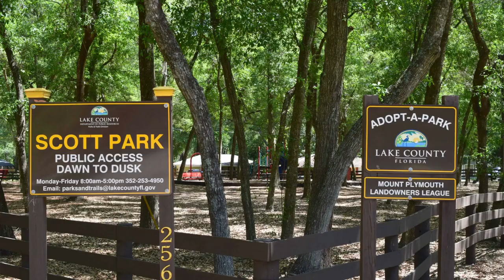25624 Aberdovey Ave, Sorrento FL 32776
GORGEOUS "MOVE-IN" READY 3-BED, 2-BATH FAMILY HOME WITH "NO" HOA, SORRENTO, FL 32776. Situated on a 1/3rd Acre Lot with a variety of mature oak trees, this home has been Extremely Well Maintained by "Mrs. Clean" & available for a Quick Closing. This Open Layout floor plan offers Vaulted Ceilings & a Large Kitchen with a 10' Long Breakfast Bar, Solid Oak Cabinets, Newer (2016) "No Smear" Stainless Steel Appliances including a French-Style Refrigerator, Flat-Top Stove, Microwave & Dishwasher, Dinette, Tons of Cabinet & Storage Space, Laminate Counter Tops, 50/50 Stainless Steel Sink w/Disposal and Planter Shelves. The Master Suite Offers a Spacious Bedroom with laminate wood flooring, Blinds, Ceiling Fan w/Light Kit and a Sliding Door to the Party Deck. The Master Bathroom offers Dual Vanities including a ladies make-up station, Walk-In Shower with Custom Wall & Floor Tile with Frame-less Glass & Door, and a Large Walk-In Closet. The main Living Room is 16' x 20' and will easily accommodate all of your furniture. It includes a vaulted ceiling, two-tone paint, planter shelves and sliding door access to the back yard. Two additional Bedroom include laminate wood flooring, fresh paint, window blinds & ceiling fans. The Hall Bathroom includes a single vanity with storage, a Shower/Tub Combo & Tile Flooring. BONUS - The home is also located right across the street from "Scott Park". This Park & Playground is perfect for entertaining the little ones or just to go relax and unwind. The local community is also "Golf Cart Approved" and part of the "Mount Plymouth Historic Bike Loop". Additional Features Include: Newer (2019) Water Heater, GE Salt-System Water Softener, 18"x18" Ceramic Tile in Main Common Areas, Laminate Wood Flooring in Bedrooms, Vaulted Ceilings, Planter Shelves, Freshly Painted Throughout (2020), Window Blinds & Ceiling Fans, 6-Panel Doors Throughout, 7'X12' Screened Enclosed Back Porch, 6'x18' Covered Front Porch, 12'x30' Elevated Wood Party Deck in Back Yard (2019), Brick/Block/Stucco Construction, Attic Access & Storage, Garage Door Opener & Wall Storage Shelves, Generator Back-feed Plug in Garage, Fully Stockade Fenced & Gated Back Yard (2018), Fire Pit, Paver Walkways and much more. Call today for more information or to SCHEDULE A PRIVATE "SAFE" SHOWING WITH NO OUTSIDE PARTIES OR AGENTS.